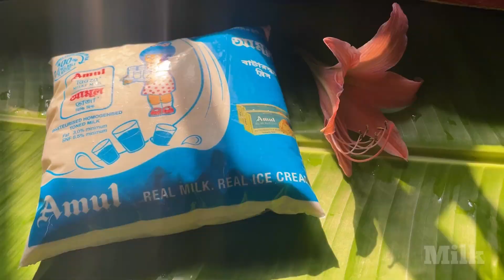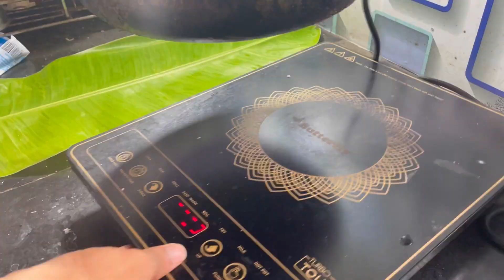Sahi Phirni || ১লা বৈশাখ & Ramadan Special #2022 || Ay@n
Sorry for late uploading.